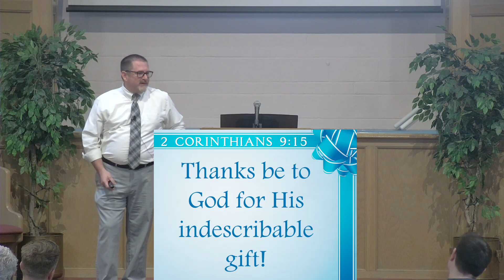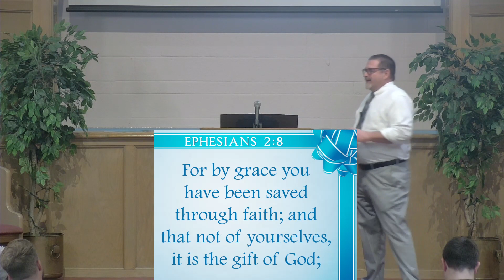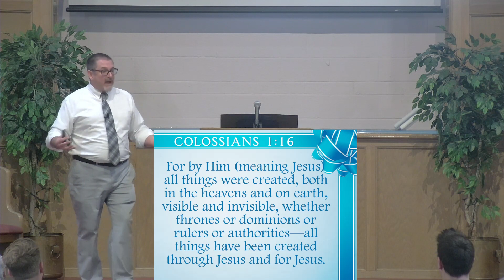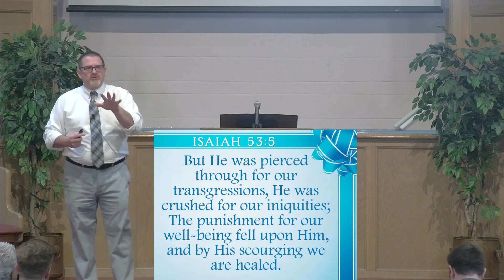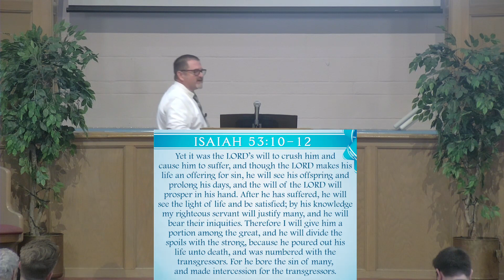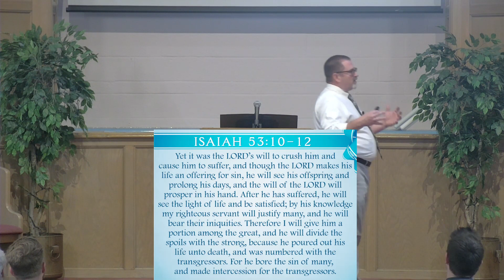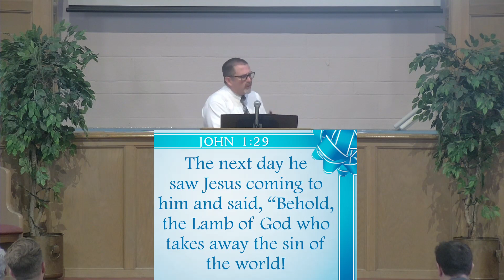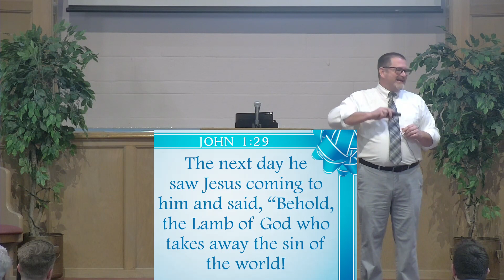The Indescribable Gift